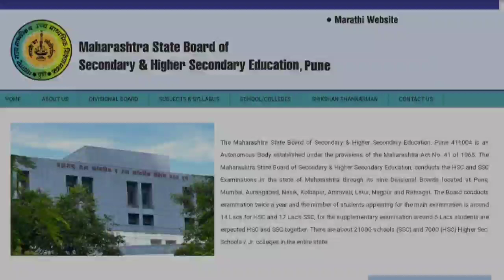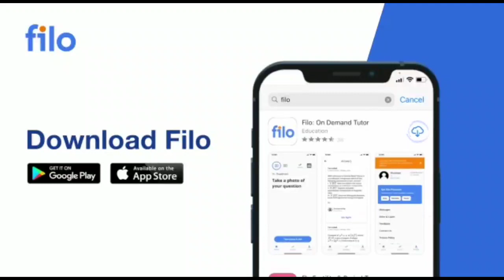12th HSC Marksheet will be given on 21st August after 3:00 PM / Board Exam 2021 / Maharashtra Board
Namaskar,

12th HSC Marksheet will be given on 21st August after 3:00 PM / Board Exam 2021 / Maharashtra Board